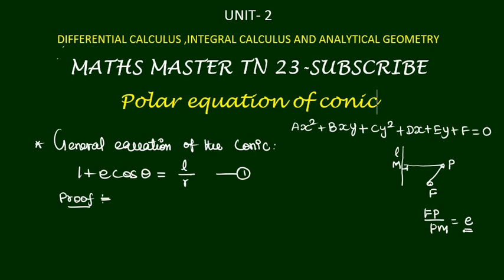polarequation of conic intro unit2-calculus and Analytical Geometry-tet selection exam-ugtrb